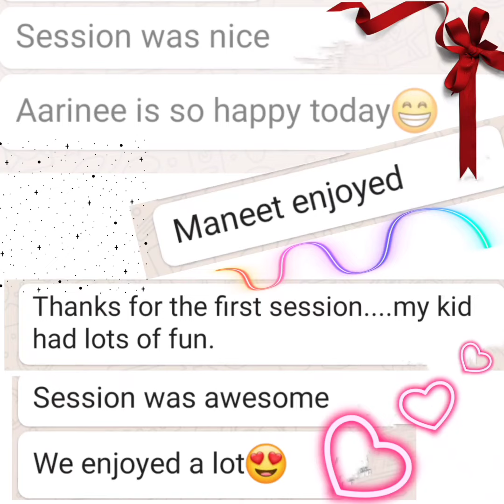Bollywood dance @ Online Summer Camp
Kids learnt plenty of things including quilling, painting n zumba. Here's a glimpse of the bollywood dance number.
Happy kids! Happy parents!!